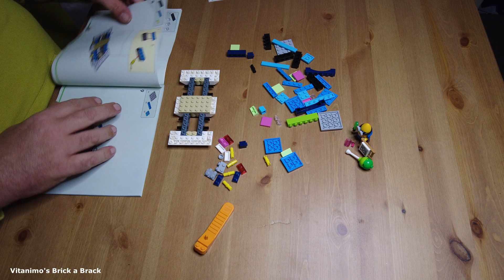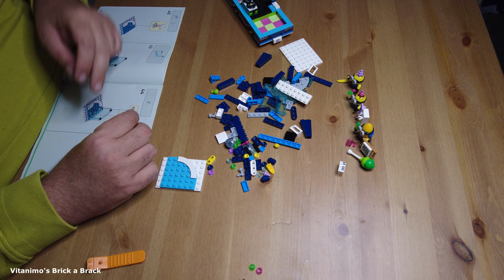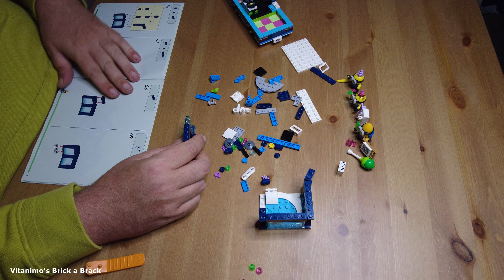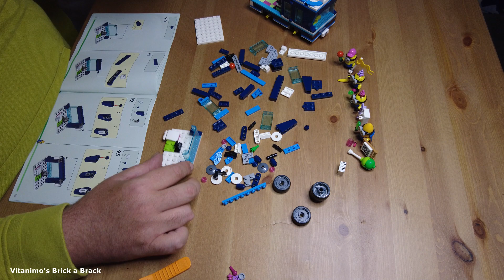vitanimo bouwt lego: minions partybus